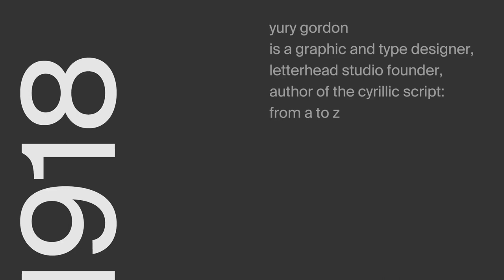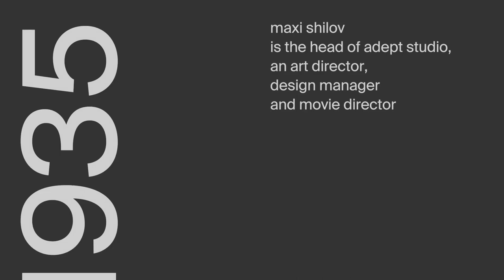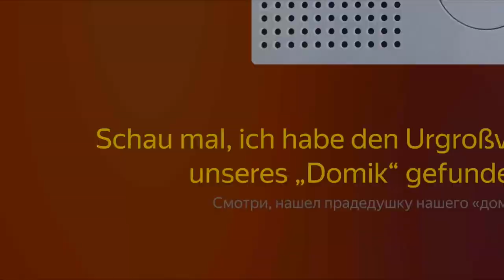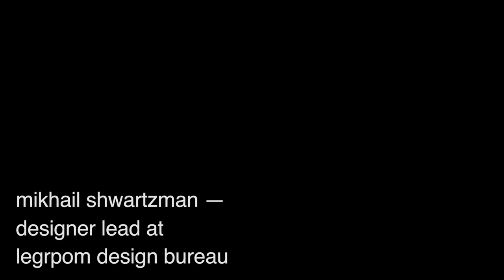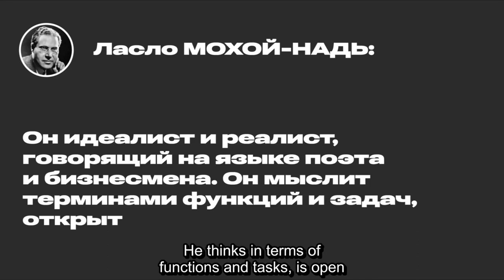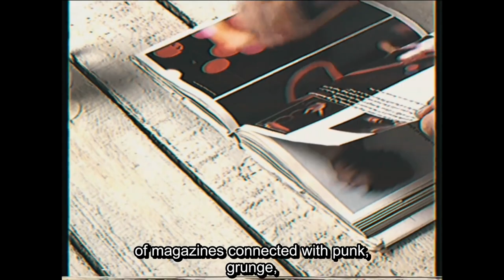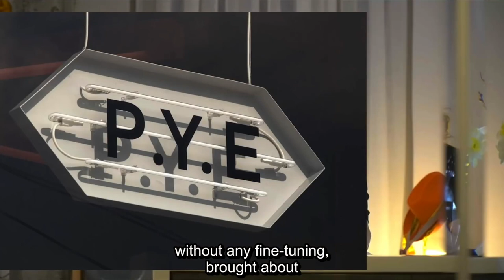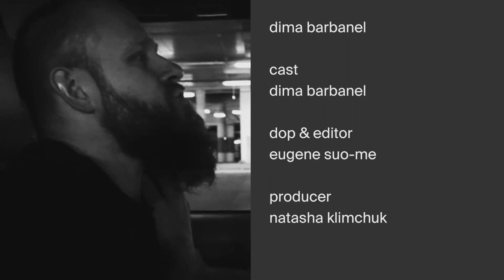100 Years of Design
Twenty top Russian designers and studios will tell you about the most important event, objects and people of design over a century in one anthology film.
They do it in the most possible simple form so that everyone could learn get a better understanding of what design is and why it is so important. It’s the essence of design history that is necessary to know because today, design is like Christmas in that song: it’s all around us, it’s all about us.
The designers will tell the audience about the history of both things that everyone is used to, like a lipstick tube, a spinner or an online search engine and more specified
objects from the world of design, like Bauhaus chess, Le Corbusier’s Modulor or Herb Lubalin’s fonts and posters. Bang Bang Education online school of design made this movie for a wide range of people who want to understand the most important WHOs, WHYs and HOWs in the world of design, that is to say, in the world we live in.

The idea of the film — Natasha Klimchuk, Olya Morozova, Tim Cherny, Dmitry Sullivan, Ivan Vasin.
Producers — Natasha Klimchuk, Olya Morozova.

The film was created by Bang Bang School of Design with support of Yandex Publishing House. Screenings supported by Beat Film Festival.